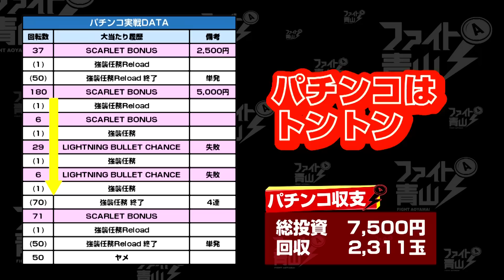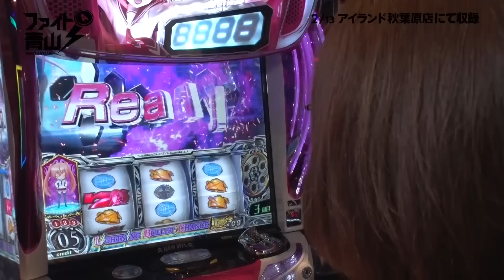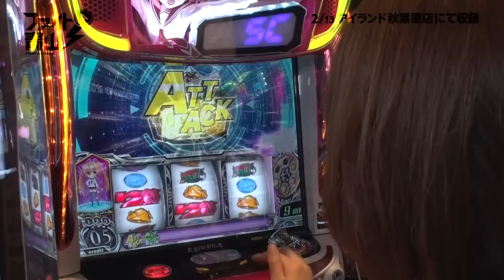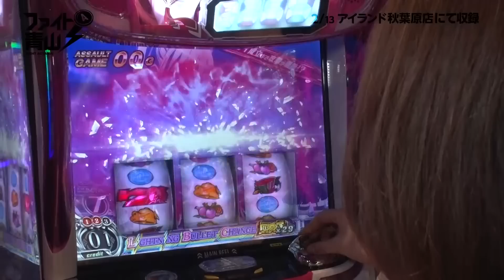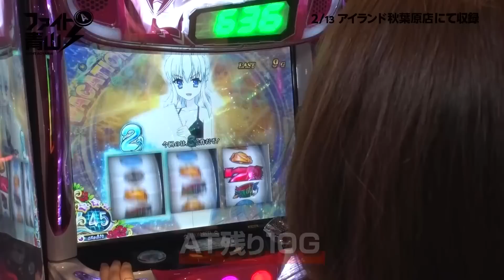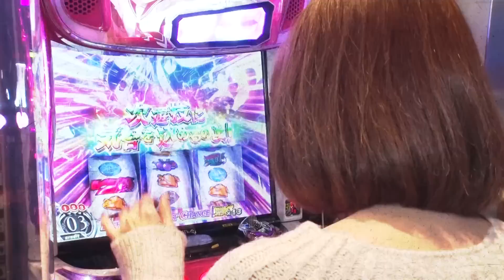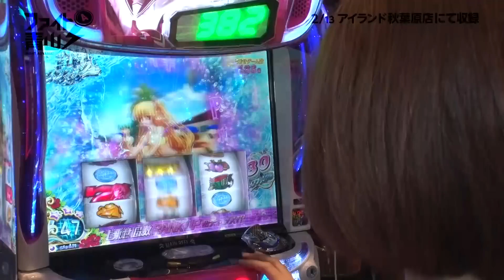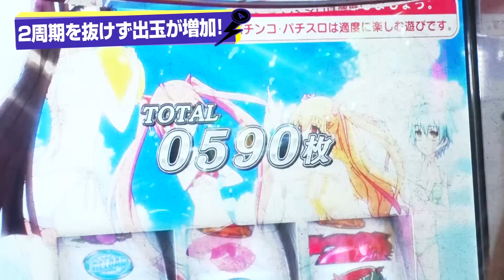【パチスロ緋弾のアリアⅡ】～この特化ゾーン振り分け本当!?ちょっと潮吹かせりゃスグに完走しちゃうイケナイ台！～ ファイト青山!《青山りょう》[必勝本WEB-TV][パチンコ][パチスロ][スロット]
ファイト青山！オリジナルマスク発売中

応援よろしくお願い致しますm(_ _)m

出演者：青山りょう
【ツィッター】

収録店舗：アイランド秋葉原店

実戦機種：パチスロ緋弾のアリアⅡ